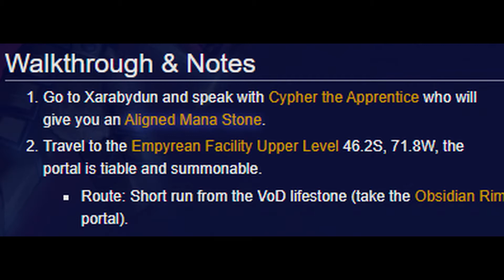Asherons call'' Aetheria Quest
Simple questing, how to do aethria 225+ hope you like it.